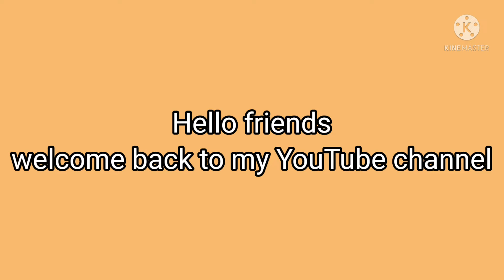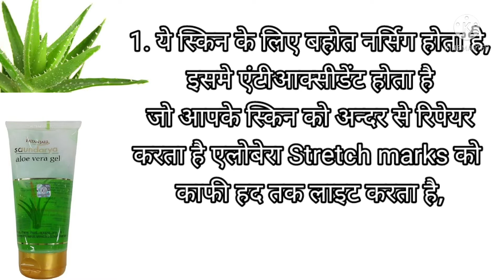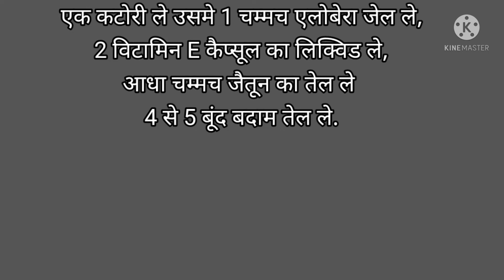stretch marks removal at home (जिदी stretch marks को हमेशा के लिए हटाये )